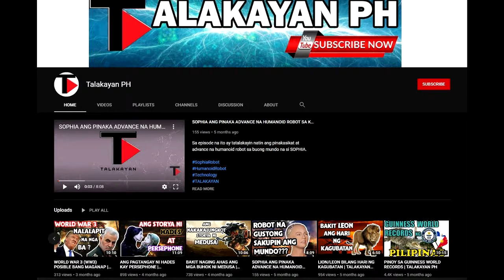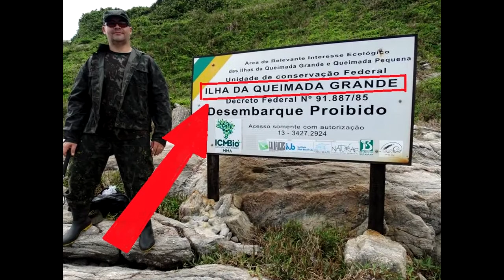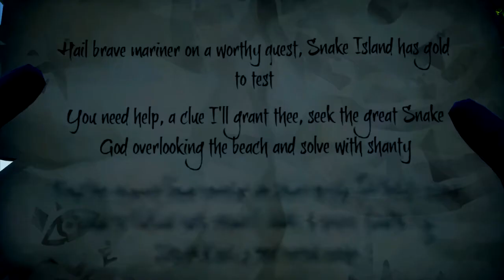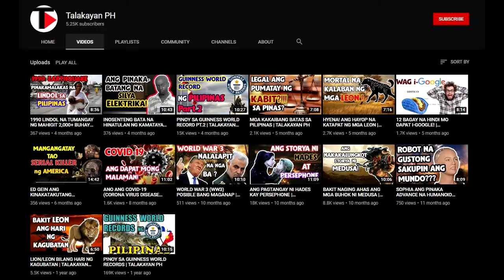SNAKE ISLAND PINAKADELIKADONG ISLA SA MUNDO ANG | TALAKAYAN PH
Maligayang panunuod mga kaibigan sa episode ngayun ay paguusapan natin ang isa sa misteryosong isla na pinamumuhayan ng mga ahas. Sabaysabay nating talakayin ang islang ito mga kaibigan.

Ang Channel na ito ay nag tatampok ng mga kakaibang Talakayan na maari mo kapulutan ng aral.